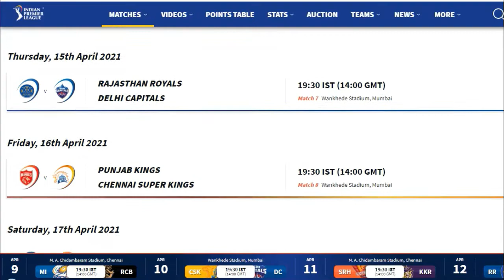ଏଥର ଆଉ ଆଗଭଳି ମଜା ଆସିବ ତ ! ବିରାଟ କୋହଲି ରାଗିକି ନିଆଁ I ipl 2021 all team squad I i ipl 2021 time table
The 2021 Indian Premier League, also known as IPL 14 or, for sponsorship reasons, Vivo IPL 2021, will be the fourteenth season of the Indian Premier League, a professional Twenty20 cricket league established by the Board of Control for Cricket in India in 2007.